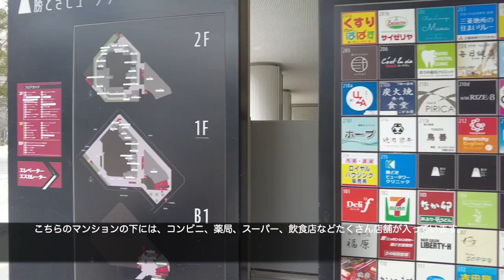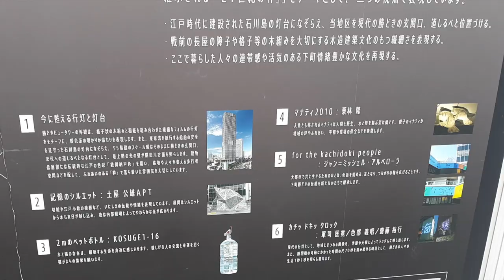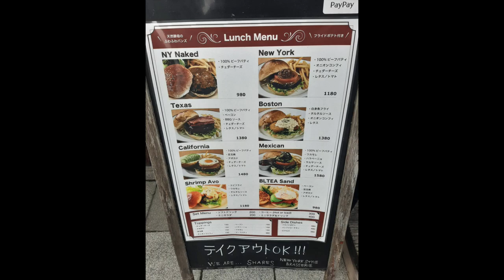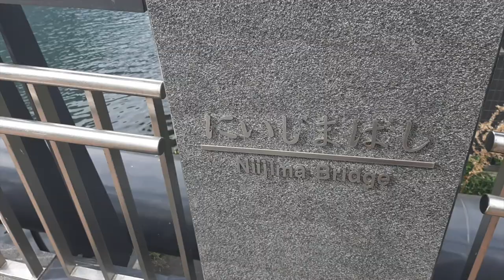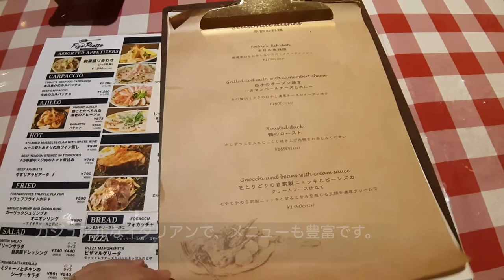【東京散歩】勝どき / タワーマンションの街並み パークタワー勝どき 勝どき グルメ ヴィンテージ家具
【東京散歩】
今回は勝どき周辺のお散歩をしました。
パークタワー勝どき タワーマンションも
できて、黎明大橋から見るタワーマンションの街並み
には圧倒されます。
ランチはニューヨークスタイルのSHARES
でハンバーガーをいただきました。

またTHE TOKYO TOWERS タワーマンション
近くのペニーワイズさんでは、素敵な
ヴィンテージ家具をたくさん見せて

駅前のカジュアル イタリアンレストラン
は美味しくてお値段もお手頃なので

目次
00:00 opening
00:22 勝どき駅前、勝どきビュータワー周辺
02:10 清澄通り
02:33 築地折峰ベーカーズ
04:30 メロンパンファクトリー
04:35 SHARES ハンバーガー　ランチ
05:16 新島橋
05:46 THE TOKYO TOWERS
06:07  THE PENNY WISE 　アンティーク、ヴィンテージ家具
06:45 パークタワー勝どき
08:15 DEUX TOURS （ドゥトゥール）
08:59 FIGO PIATTO イタリアンレストラン

☆Foreign language subtitles can be set using the CC button.
☆日本語テロップの上に日本語字幕が出てしまう場合は、画面右下の
歯車マークから、日本語字幕オフを選択してみて下さい。